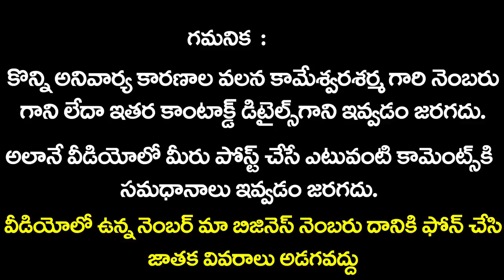Simha Rasi Phalalu 2019-20 | Ugadi Rasi Phalalu 2019-20 | Vikari Nama Samvatsara Panchangam